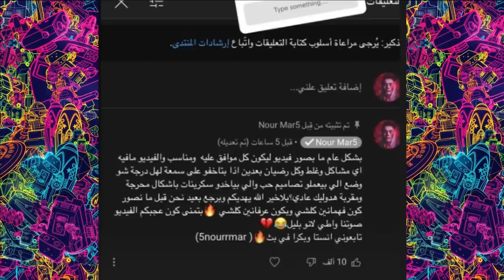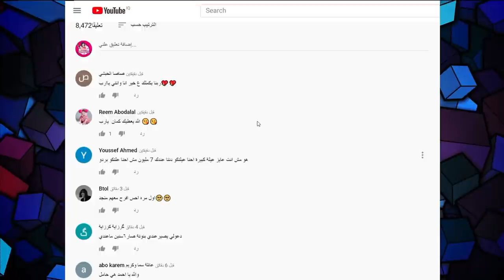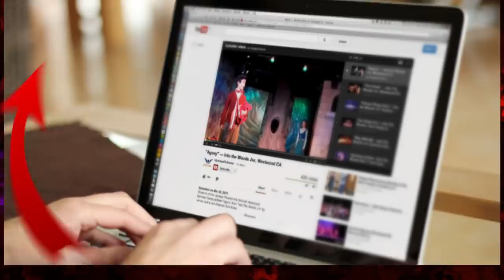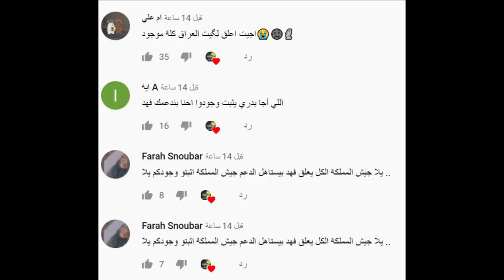فضيحة بيسان اسماعيل وبكاء نور مار وانس واصالة يكشفون حقيقة عوايل اليوتيوب وزواج بيسان وانس الشايب !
انس _واصالة
اصالة المالح
Music anasala
Alwan tube
Related
مملكة القصص
Related
Mo Vlogs
Ahmad Aburob
هلكني المرض !!
جول مان
اغنية طول ما احنا سوا //اصالة :انس
Eman Jaf
❤💙اصالة مالح - طول ما احنا سوا
GreenMoon